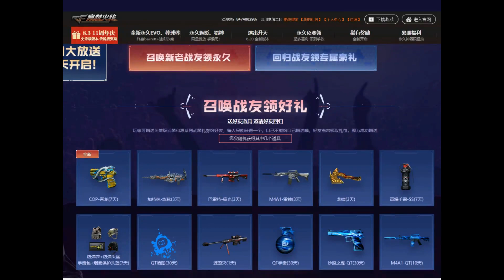A-Bolt Stalker - Shotgun 16/0 - Sub base - Qiuyu #308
70kg CrossFire Chanel. Crossfire China